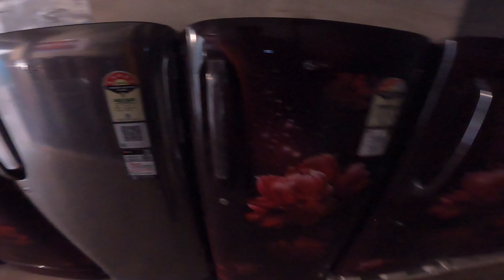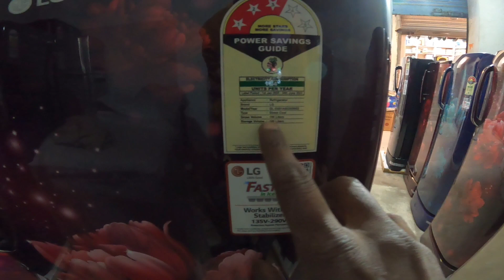Single Door Refrigerator Power Code change in Nirmali - EHSAN